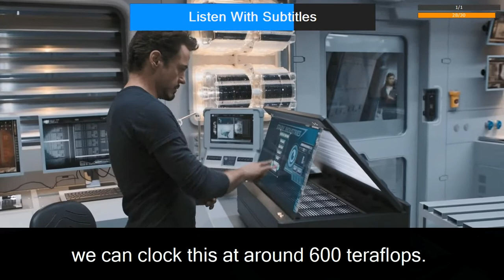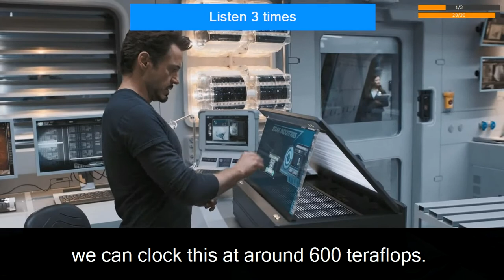The Avengers #26 Preview & Listen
-- Step 1 --
Play speed : 1x, Whole repeat : 1 times, Subtitles in each step : 30, Listen : 1 times, Only Subtitle,
-- Step 2 --

1. Unless Selvig has figured out
how to stabilize

2. the quantum tunneling effect.

3. Well, if he could do that,he could achieve heavy ion fusion
at any reactor on the planet.

4. Finally, someone who speaks English.

5. Is that what just happened?

6. It's good to meet you, Dr Banner.

7. Your work on anti electron
collisions is unparalleled.

8. And I'm a huge fan of the way
you lose control

9. and turn into an enormous
green rage-monster.

10. Thanks.

11. Dr Banner is only here
to track the Cube.

12. I was hoping you might join him.

13. I would start with that stick of his.

14. It may be magical,

15. but it works an awful lot
like a HYDRA weapon.

16. I don't know about that,
but it is powered by the Cube.

17. And I would like to know how Loki used it
to turn two of the sharpest men I know

18. into his personal flying monkeys.

19. Monkeys? I do not understand.

20. I do.

21. I understood that reference.

22. Shall we play, Doctor?

23. This way, sir.

24. The gamma readings
are definitely consistent

25. with Selvig's reports of the Tesseract.

26. But it's going to take weeks to process.

27. If we bypass their mainframe

28. and direct route to the Homer cluster,

29. we can clock this
at around 600 teraflops.

30. All I packed was a toothbrush.